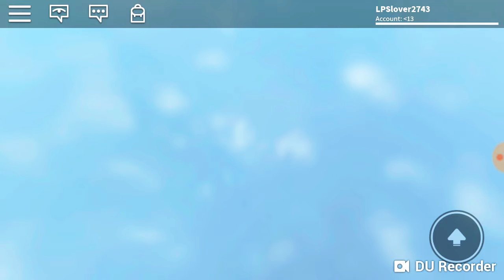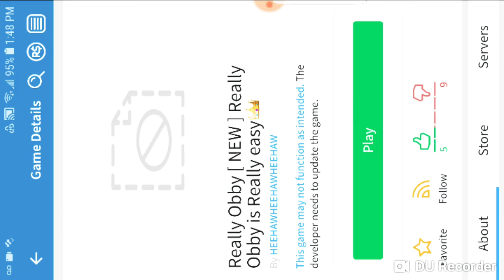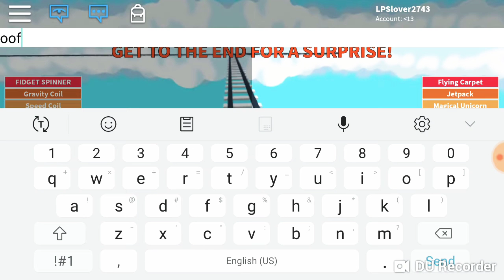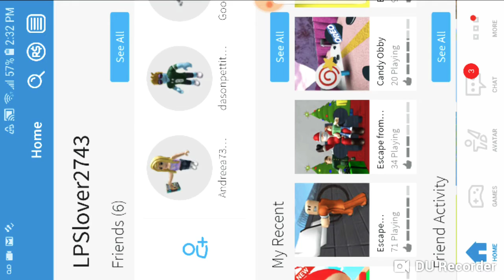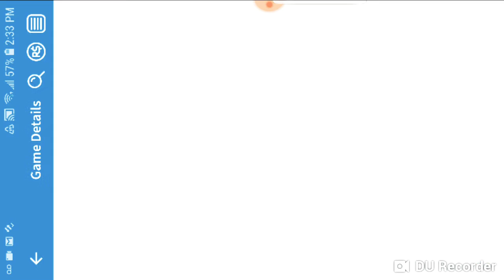Playing some Roblox